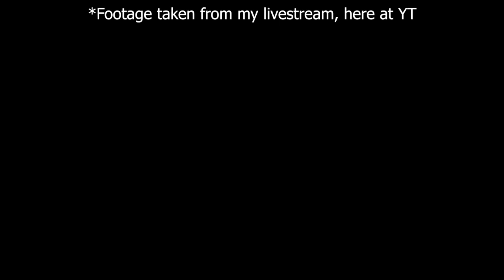Wolfylix plays DAWNTRAIL'S Second Dungeon - Worqor Zormor | FF14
Welcome Warriors of Light.
Remember this is a Brand New Expansion, no spoilers and also Spoilers ahead.